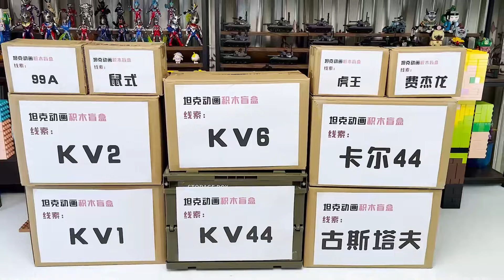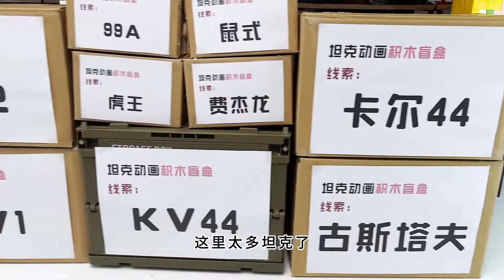坦克动画：KV-6超级重型坦克出场！《坦克积木盲盒》